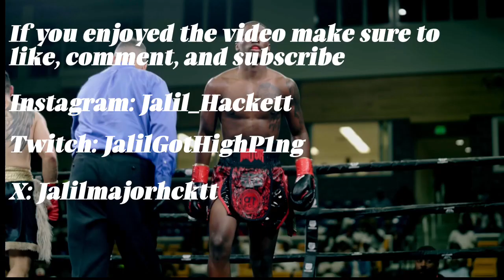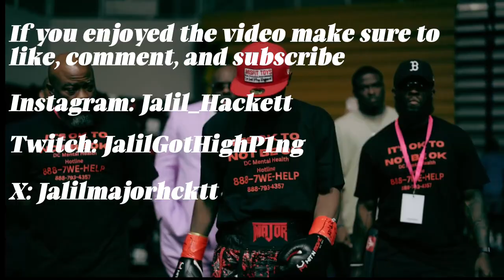Jalil Hackett Plays | Ace Clutch 1V5 - Rainbow Six Siege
If you guys enjoyed the video and want more gaming content make sure you like and subscribe to the channel, Also, all my fellow siege players out there, leave you gamer tag and console in the comments.